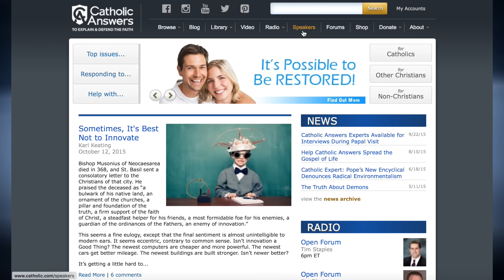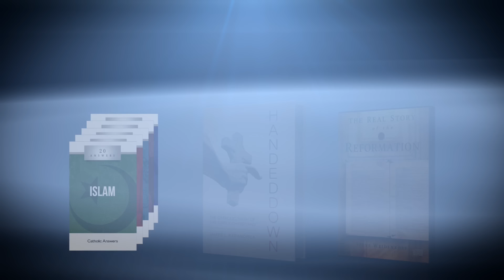Catholic Answers 2016 Campaign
Please support Catholic Answers in the coming year!